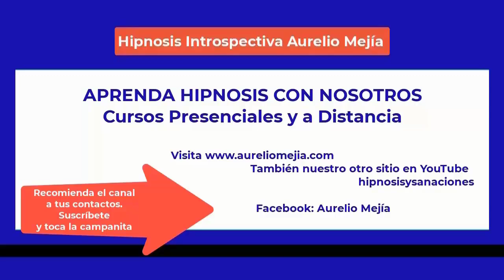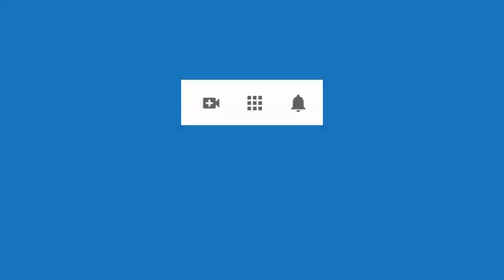5382 Aurelio Mejia hipnosis. Saboteo relaciones, vacío existencial, mala relación con hija, dolores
Hipnosis introspectiva por Aurelio Mejía a distancia, en línea por internet. Saboteo relaciones, vacío existencial, mala relación con hija, dolores por el cuerpo, vengo aumentando peso. 3 diciembre 2022.